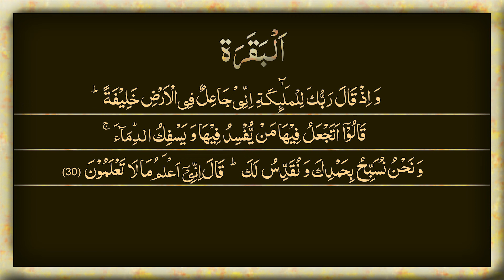Learn Surah Baqarah Ayat 30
00:00 Learn Word By Word
03:04 Recitation